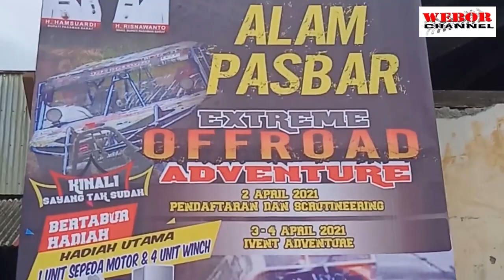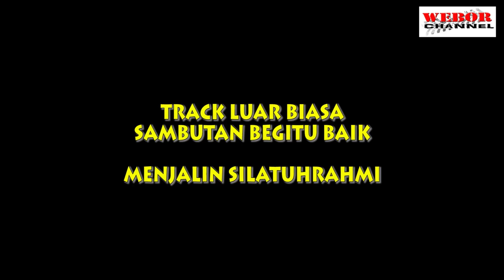PASAMAN BARAT FINIS ,JELAJAH ALAM KINALI SELESAI EXTREME OFFROAD ( 2,3,4 April 2021)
Cerita kita SELESAI SUDHA EVENT JELAJAH ALAM KINALI 2021 DI PASAMAN BARAT SEMUA BERJALAN JALAN